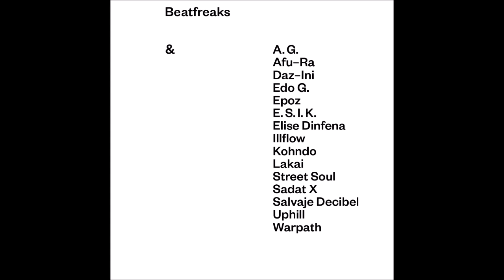Beatfreaks - & - 14 One Way Ticket (feat. Daz-Ini & Kohndo)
Beat: Beatfreaks (S. Fidelity, Unda, Jannkee, L Gee)
Artist: Daz-Ini & Kohndo
Album: &
Year: 2012
Song Nr.: 14/15
Name: One Way Ticket
Prod.: Beatfreaks